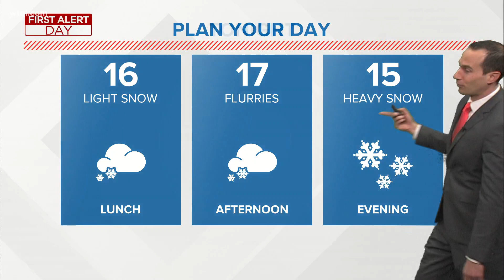Heavy snowstorm Monday night expected to impact Tuesday travel | First Alert Update - Feb. 15, 5 am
Travel into Tuesday morning will be extremely dangerous and perhaps impossible in rural areas. Storm totals of snow may exceed 12 inches.